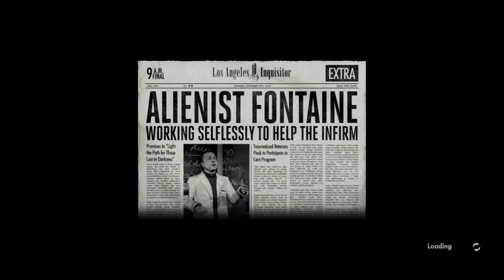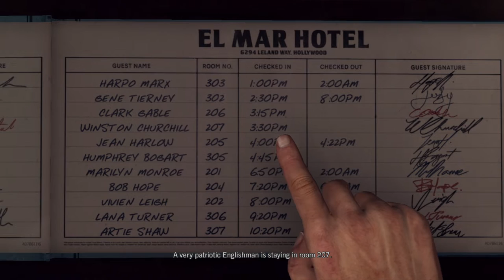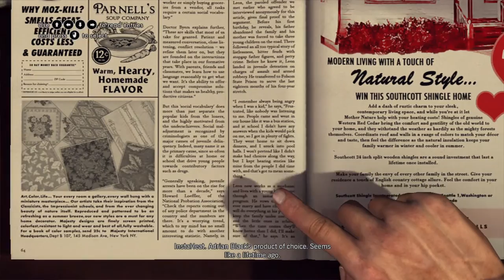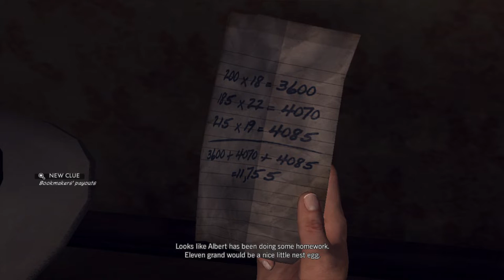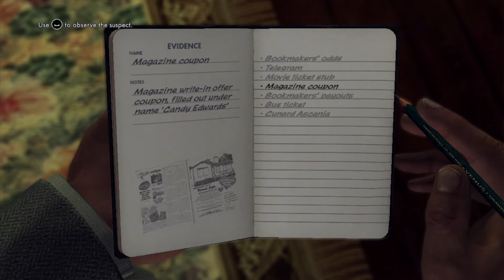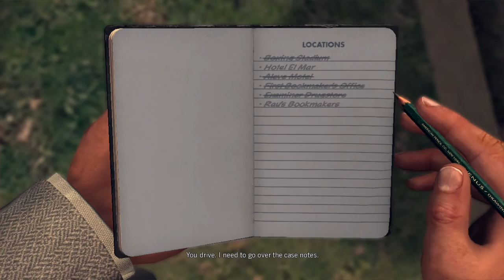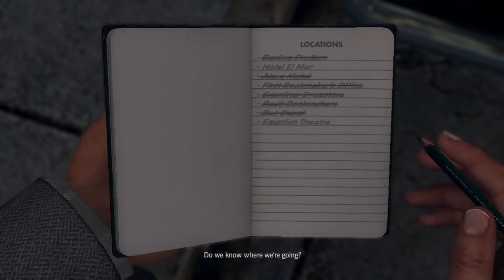The Set Up (5 Star) FULL WALKTHORUGH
Full walkthrough of the vice case in LA Noire